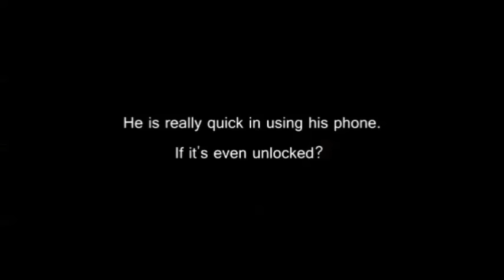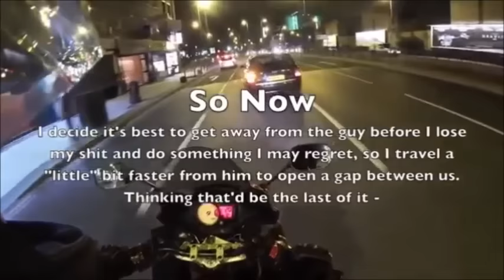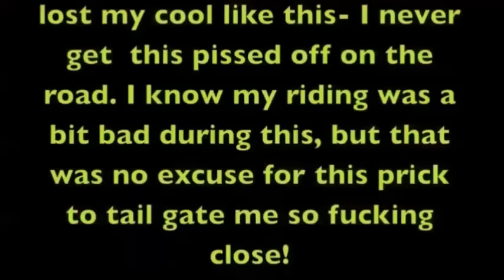Motorcycle Crash Compilation & Motorbike Road Rage Fights Compilation 2016 HD 35 Minutes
A collection of this years best and funniest motorcycle road rage and crashes with 1 or 2 dash cam fights thrown in there. No one was seriously harmed in these videos but some of the crashes are brutal and terrible so this video isn't for the faint hearted.. Although the stupidity of some of these riders/ DRIVERS is probably more painful to watch. This video was made as a message to fellow riders about taking the proper precautions on the road, just because you might be a good rider/ driver is not to say the guy driving the car in front of you is.